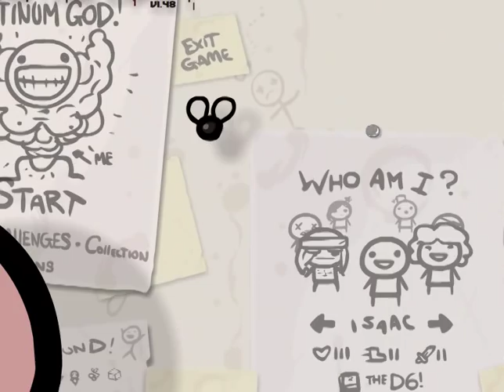Let's Play - The Binding of Isaac - Episode 308 [Median]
Bell curve or bell end, you decide!